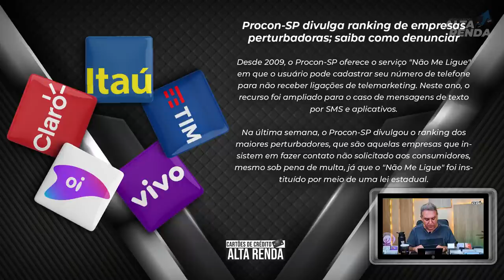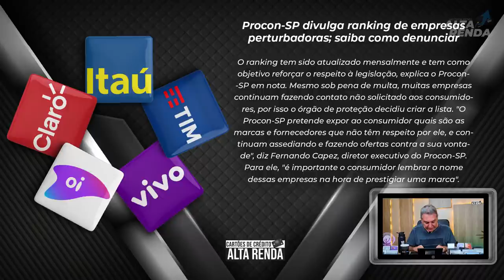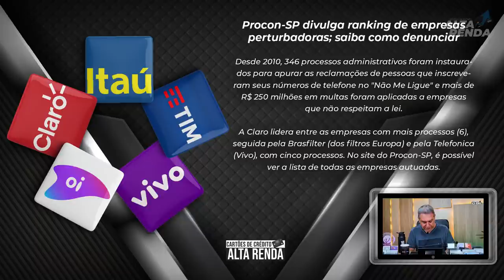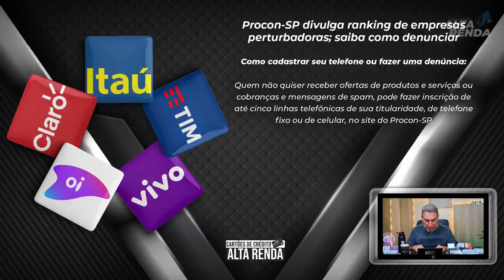💳EMPRESAS QUE ESTÃO NOS PERTUBANDO NO DIA A DIA, PROCON DIVULGA RANKING DE EMPRESAS PERTUBADORAS.